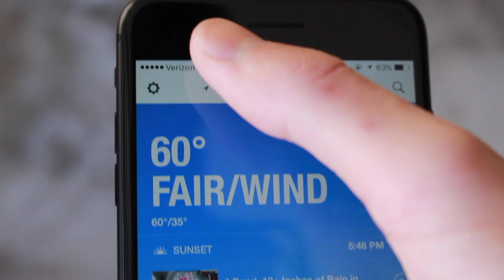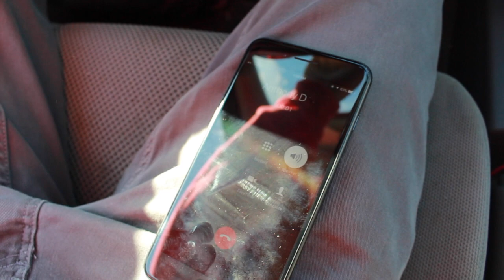STREET WHEELIES | BAD IDEA... 😧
KX250F WHEELIES | SPRING WEATHER RIDING. NEEDED TO RIDE!!

CUSTOM STICKERS - Stickerapp.com

FRIENDS -
BAILEY - @BAILEY_BANKES
ANTHONY - @ANTHONY_DICLEMENTE
PHIL - @PHILGALLELLI
MARK - @BIGBIRD_144

Cameras / EQUIPTMENT -

MY BIKES/MODS -

2003 DRZ110 -
All white plastics
rev box
tall rental bars
custom shifter

I went for a little spring ride. It felt good to take the bike out and ride some wheelies. Enjoy